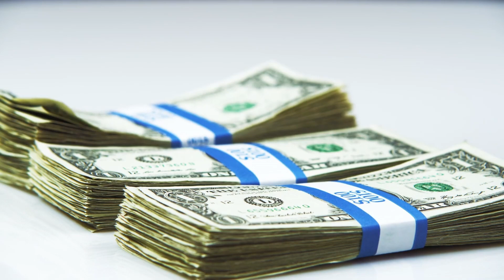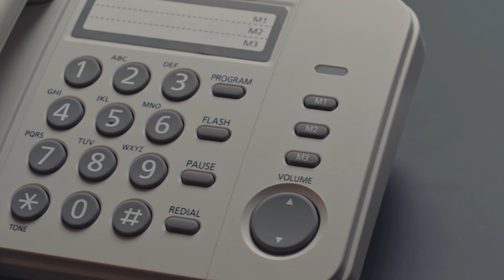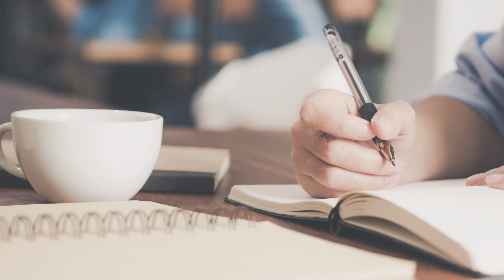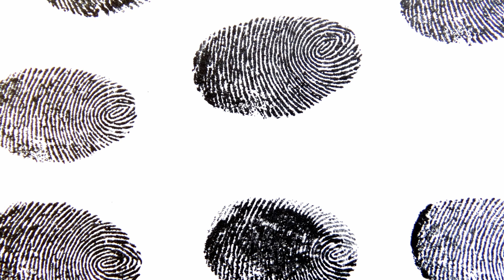Familienmord in Kirkkonummi -ungelöst - true crime deutsch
der mysteriöse Familienmord aus Kirkkonummi!